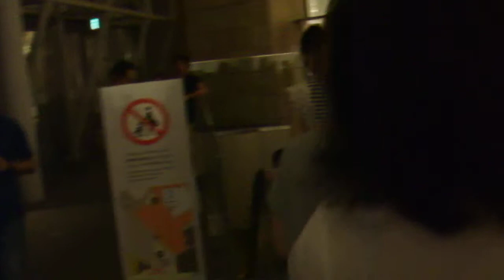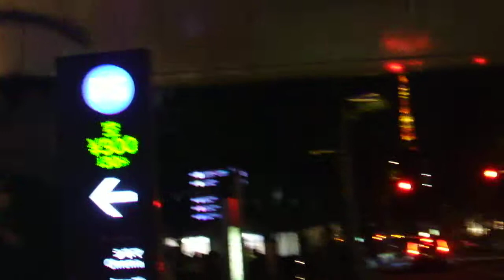六本木アートナイト20190525ウェストウォークDSCF3004